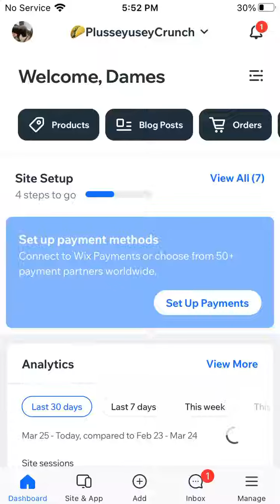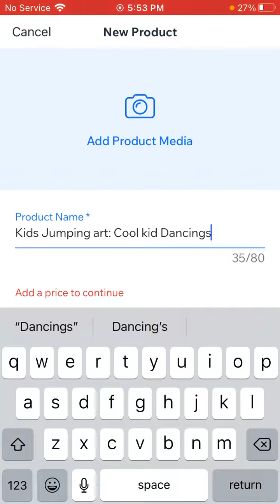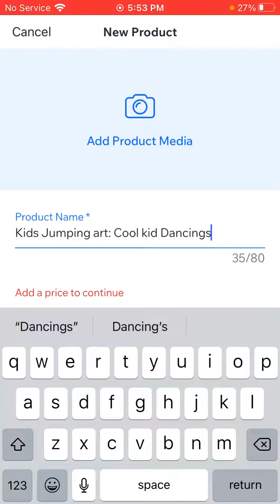ONLINE FREE (With WIX not sponsoring)